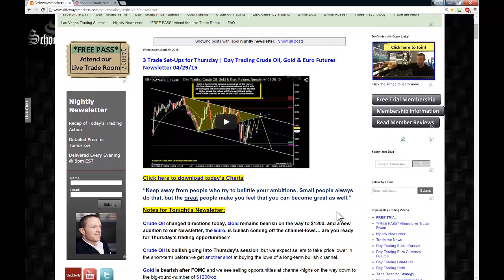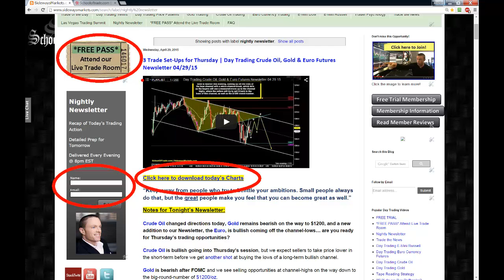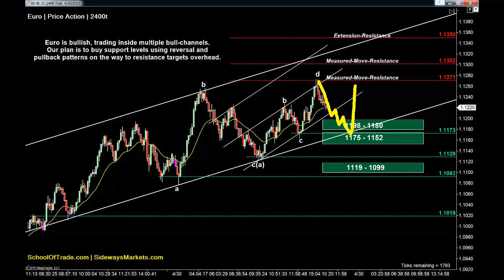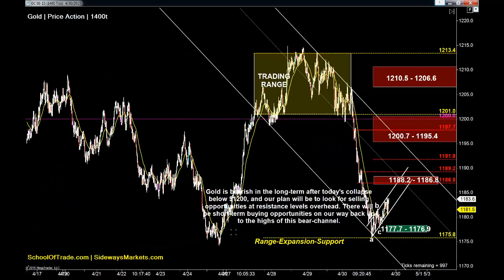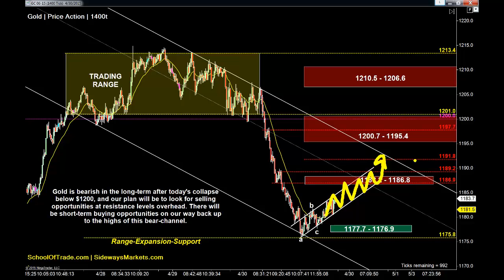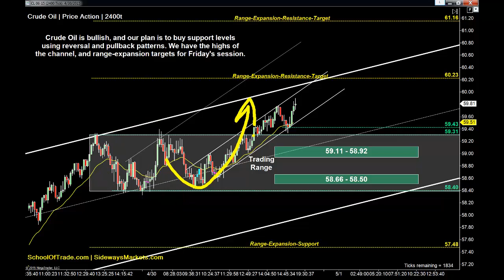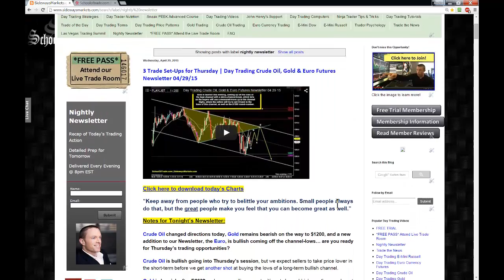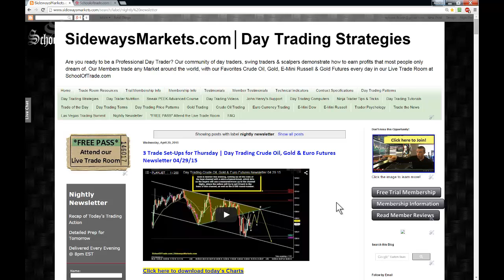Trend-Channels for Friday | Day Trading Crude Oil Gold Euro Newsletter 04 30 15